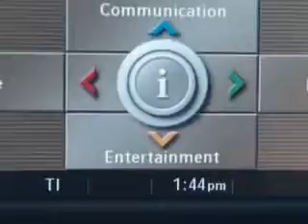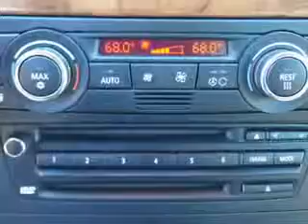2008 BMW 3 Series Fantasy Auto Sales Inc Phoenix, AZ 85020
BMW  Series Check out this  Alpine White   Bmw 3 Series Convertible, equipped with a 6 Cylinder engine and an automatic transmission with.
MILES: 96,471
VIN:WBAWL73598PX54306

9102 N. 7th Street